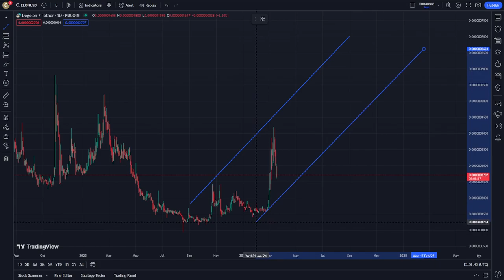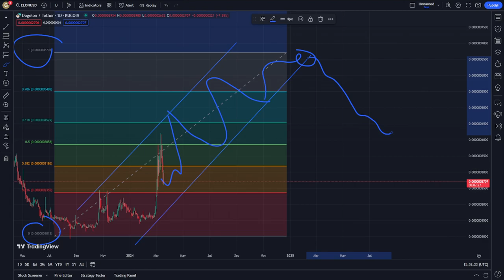DOGELON MARS Price Prediction News Today 18 March